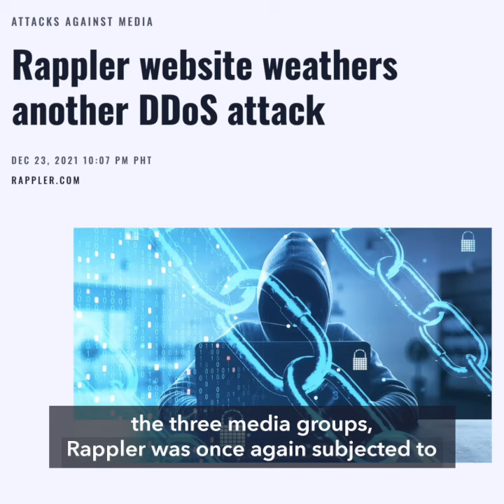Heightened DDoS attacks target critical media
More videos on Rappler The cyberattacks against the websites of newsgroups ABS-CBN News, Rappler, and Vera Files may have been initiated by the same groups. Full story Follow Rappler for the latest news in the Philippines and around the world.